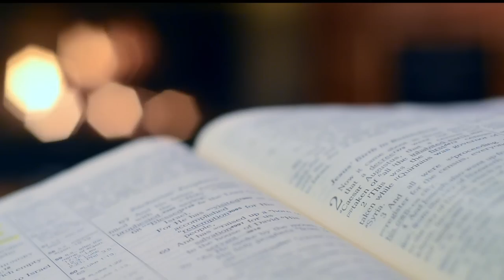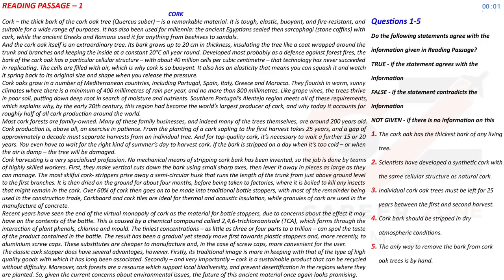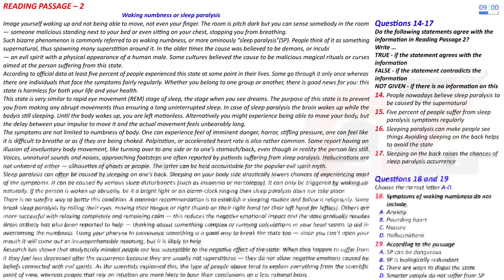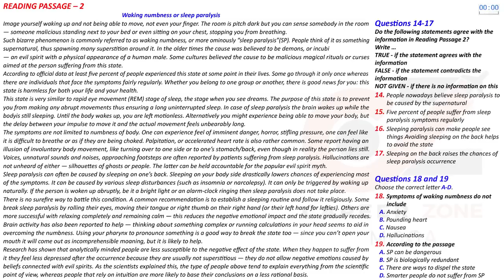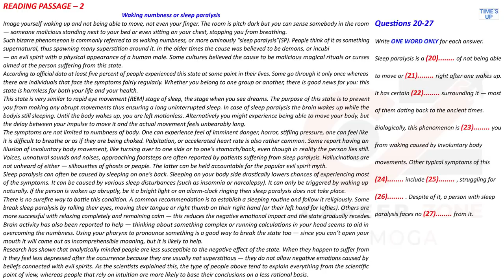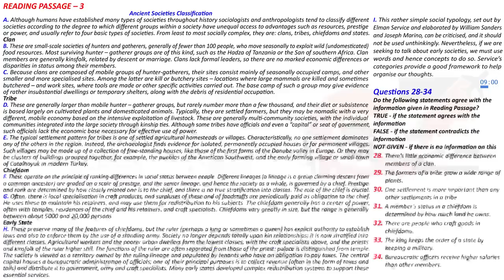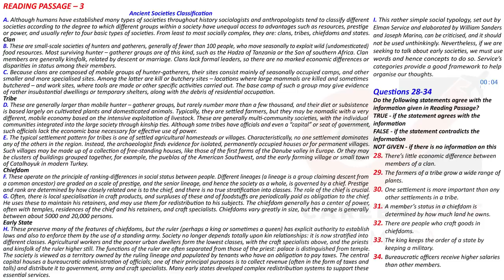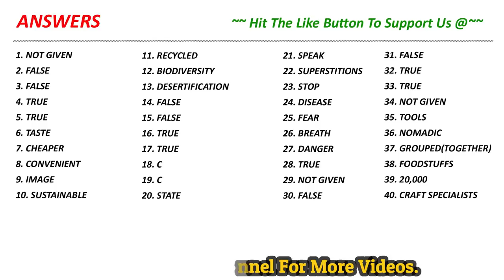IELTS READING PRACTICE TEST 2022 WITH ANSWER | 23.12.2022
7. 📚 IELTS WRITING VOCABULARY GUIDE - FOR ACADEMIC & GENERAL TRAINING - BEST BOOK TO SCORE 7+

8. 📚MASTER IELTS GENERAL WRITING -

9. 📚MASTER IELTS ACADEMIC WRITING -

10. 📚 25 Listening Tests with Pdf and Audio --NEW FORMAT--

7. 📚 IELTS WRITING VOCABULARY GUIDE - FOR ACADEMIC & GENERAL TRAINING - BEST BOOK TO SCORE 7+

8. 📚MASTER IELTS GENERAL WRITING -

9. 📚MASTER IELTS ACADEMIC WRITING -

10. 📚 25 Listening Tests with Pdf and Audio --NEW FORMAT--